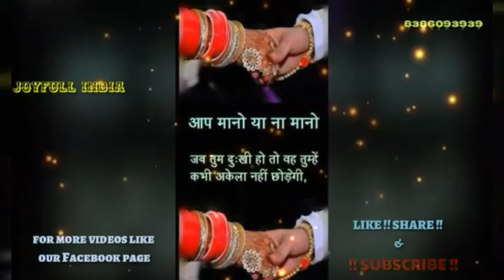real 😍 love between husband and wife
Hiii Friends , thanks for waching my channel.
Is channel me aap sabhi Ko 30 second Ki Short Romantic Video Milegi Jinhe Download krke aap Apne whatsapp Statue pr lga skte ho ya fir apne Partner ke sath share krke Apni feeling share kr skte ho. agr aap ko video psnd aayi to hamare channel ko like or subscribe kijiye.